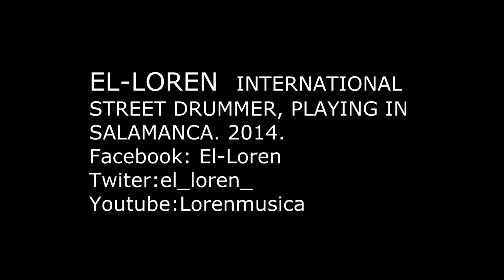EL LOREN / Street Bucket Drummer / Salamanca, 2014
EL LOREN  Salamanca 2014